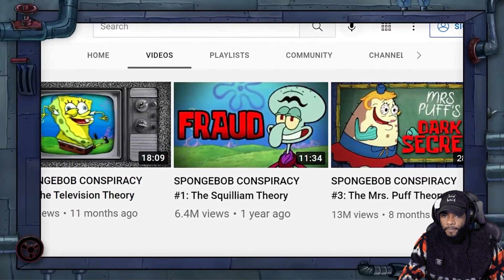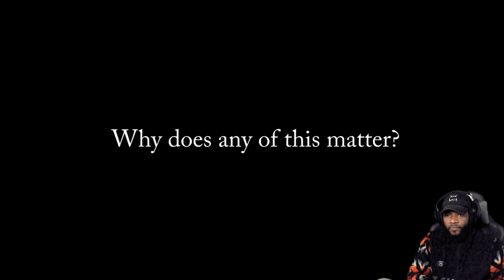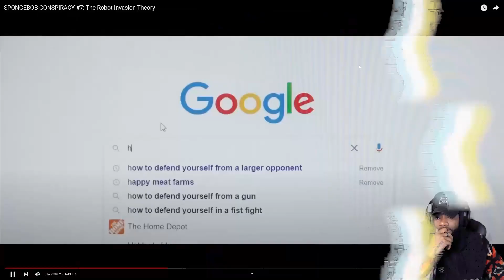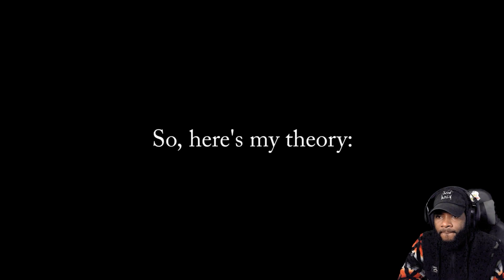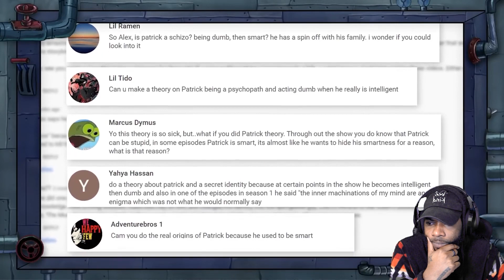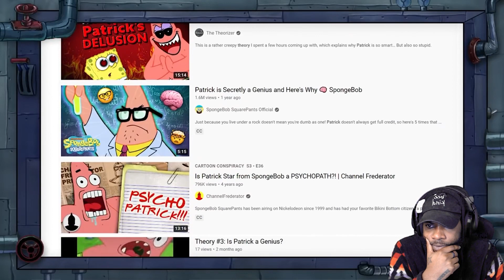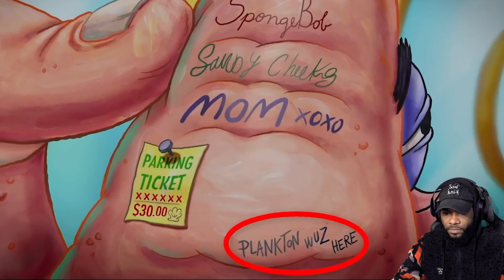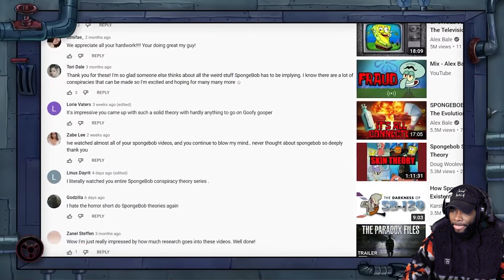SPONGEBOB CONSPIRACY #7 The Robot Invasion Theory | REACTING TO SPONGEBOB CONSPIRACY THEORIES